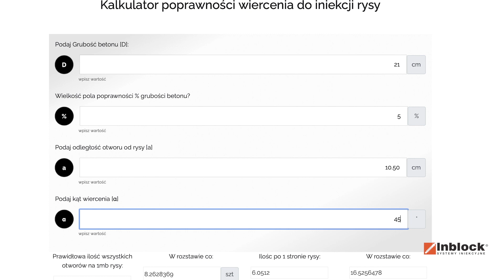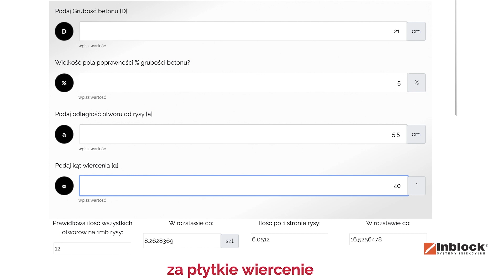Kalkulator sprawdzania poprawności wiercenia do iniekcji rysy Hilti HS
Iniekcja ciśnieniowa wymaga narzędzi, które pozwolą wykonywać naprawy w sposób zaplanowany, spójny i powtarzalny.
Kalkulatory wymagają zebrania danych, a więc i świadomości tego co chcemy osiągnąć na budowie.
Zebranie danych pozwana na poprawne obliczenia, a te z kolei dają pewność prawidłowych działań.

Dla Zleceniodawcy - czy wykonawca ma wiercić w betonie "na oko" czy wg technologii?

Dla Wykonawcy - czy chcesz, żeby Twoi pracownicy (nawet bez Twojej obecności) prawidłowo wykonywali zadania? Ich błędy spadają na przedsiębiorcę, nie na pracownika.

Dla Inspektora - poprawne wiercenie wzdłuż rysy to ponad 80% skuteczności w iniekcji. Teraz dostajesz narzędzie do sprawdzenia poprawności przygotowania betonu do iniekcji.

Każda branża ma swoje zwyczaje. Produkcja samochodów to zaplanowany ciąg zdarzeń, zero przypadkowości. Usługi budowlane to wyczucie specjalisty, ale jeśli tego braknie to chaos i kosztowne błędy.
Obliczenia i procedury dają powtarzalność efektów, która niesie jakość.

Serdecznie polecam używanie nowych narzędzi online dla branży iniekcyjnej.

Mateusz Furs, Inblock